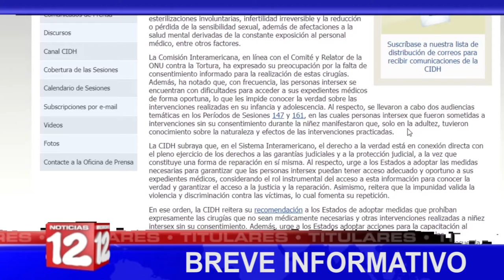Breve Informativo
📍OPS confirma envio de vacunas Pfizer a Nicaragua
📍CIDH preocupada por falta acceso universal a las vacunas
📍Aprueban digesto jurídico de la materia constitucional
📍UE y Alemania contribuyen a mejoramiento de sistemas de agua potable en el Norte